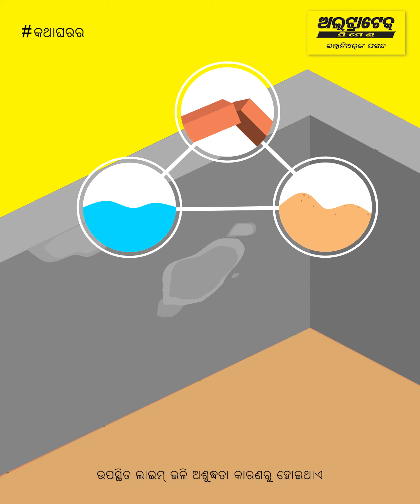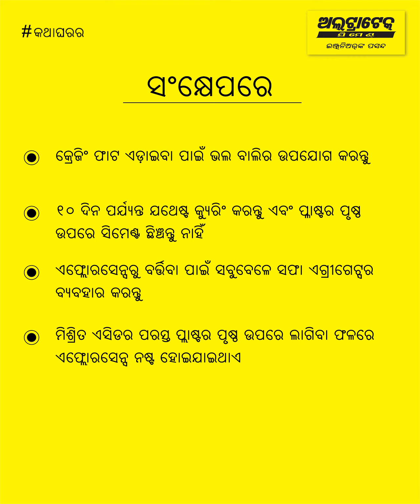ପ୍ଲାଷ୍ଟରିଂରେ ସମସ୍ୟା ଓ ଏହାର ସମାଧାନ | ଅଲଟ୍ରାଟେକ୍ ସିମେଣ୍ଟ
"କାହିଁକି ବେଳେବେଳେ ଆପଣ କଂକ୍ରିଟ୍ ପୃଷ୍ଠରେ ଫାଟ ଏବଂ ଧଳା ଦାଗ ଦେଖନ୍ତି| ଏହି ଭିଡିଓରେ, ଆମେ ପ୍ଲାଷ୍ଟର ସହ ଜଡିତ ସମସ୍ୟାରୁ କିପରି ମୁକ୍ତି ପାଇବା ଶିଖିବା|

ପ୍ଲାଷ୍ଟରିଂ ପରେ ଅନେକ ଥର ଆପଣ ଭୂପୃଷ୍ଠରେ ଫାଟ ସୃଷ୍ଟି ହେଉଥିବା ଧଳା ଦାଗ ଦେଖିବେ| ଅତ୍ୟଧିକ ଟ୍ରାଉଲିଂ, ବାଲିରେ ଅଧିକ ଅନୁପାତ ଏବଂ ପର୍ଯ୍ୟାପ୍ତ ଉପଶମ ପ୍ଲାଷ୍ଟରର ଉପର ସ୍ତରରେ କ୍ରେଜ୍ ଫାଟ ସୃଷ୍ଟି କରିପାରେ

ଏହାକୁ ଏଡ଼ାଇବା ପାଇଁ ଭଲ ଗୁଣବତ୍ତା ବାଲି ବ୍ୟବହାର କରିବା ଉଚିତ୍| 10 ଦିନ ପାଇଁ ପର୍ଯ୍ୟାପ୍ତ ଉପଶମ କରନ୍ତୁ ଏବଂ ଶେଷ କରିବା ପାଇଁ କେବେବି ଭୂପୃଷ୍ଠରେ ସିମେଣ୍ଟ ଛିଞ୍ଚନ୍ତୁ ନାହିଁ|

ବେଳେବେଳେ ପ୍ଲାଷ୍ଟରରେ ଏକ ଧଳା ରଙ୍ଗର ଆବରଣ ସୃଷ୍ଟି ହୁଏ ଯାହା ଇଫ୍ଲୋରସେନ୍ସ ଭାବରେ ଜଣାଶୁଣା ଏବଂ ଜଳ, ଇଟା ଏବଂ ବାଲିରେ ଥିବା ଚୂନ ପରି ଅପରିଷ୍କାରତା ଅଧିକ ହେତୁ ଏହା ହୋଇଥାଏ| ଏହାକୁ ଠିକ କରିବା ପାଇଁ, ଏକ ଶୁଖିଲା ବ୍ରଶ୍ ସହିତ ସେହି ସ୍ଥାନକୁ ସଫା କରନ୍ତୁ| ଏଥିରେ ଏକ ମିଶ୍ରିତ ଏସିଡ୍ ଦ୍ରବଣର ଏକ କୋଟ୍ ଲଗାନ୍ତୁ ଏବଂ ଏହାକୁ ଶୁଖିବାକୁ ଦିଅନ୍ତୁ

ଏହି ଭିଡିଓ ଦେଖନ୍ତୁ ଏବଂ ପ୍ଲାଷ୍ଟରିଂରେ ଥିବା ସମସ୍ୟା ଏବଂ ଏହାର ସମାଧାନ ବିଷୟରେ ଅଧିକ ଜାଣନ୍ତୁ | ଆମେ କ’ଣ ଆଚ୍ଛାଦନ କରିଛୁ?

ପରିଚୟ - 00:00
ପ୍ଲାଟର୍ କାର୍ଯ୍ୟ ସମାଧାନ - 00:17
ଇଫ୍ଲୋରେସେନ୍ସ ଏବଂ ଏହାର କାରଣ - 00:26
ସାରାଂଶ - 00:50

ତେଣୁ ଏଗୁଡ଼ିକ କିଛି ସରଳ ଅଭିନବ ପ୍ଲାଷ୍ଟରିଂ ସମାଧାନ

ଘର ନିର୍ମାଣ ସମ୍ପର୍କରେ ଅଧିକ ଜାଣିବା ଲାଗି ଅଲ୍ଟ୍ରାଟେକର ବାତ୍ ଘର କି… ସହିତ ଜଡିତ ହୁଅନ୍ତୁ

ଅଲ୍ଟ୍ରାଟେକ୍ ଭାରତର ନମ୍ବର 1 ସିମେଣ୍ଟ । ଅଲ୍ଟ୍ରାଟେକ୍ ସିମେଣ୍ଟ ଲିମିଟେଡ୍ ଭାରତର ସବୁଠାରୁ ଅଧିକ ଗ୍ରେ ସିମେଣ୍ଟ, ରେଡି ମିକ୍ସ କଂକ୍ରିଟ (ଆରଏମସି), ହ୍ବାଇଟ ସିମେଣ୍ଟ ଉତ୍ପାଦନକାରୀ ଅଟେ । ବିଶ୍ବରେ ମଧ୍ୟ ଏହା ଏକ ଅଗ୍ରଣୀ ସିମେଣ୍ଟ ଉତ୍ପାଦନକାରୀ କମ୍ପାନୀ । ଅଲ୍ଟ୍ରାଟେକ୍ ଏକ ବ୍ରାଣ୍ଡ ଭାବରେ 'ଶକ୍ତି', 'ନିର୍ଭରଯୋଗ୍ୟତା' ଏବଂ 'ଅଭିନବତା' ଧାରଣ କରେ | ମିଳିତ ଭାବରେ, ଏହି ବୈଶିଷ୍ଟ୍ୟଗୁଡିକ ଇଞ୍ଜିନିୟରମାନଙ୍କୁ ଘର, କୋଠା ଏବଂ ସଂରଚନା ସୃଷ୍ଟି କରିବାକୁ ସେମାନଙ୍କର କଳ୍ପନାର ସୀମା ବିସ୍ତାର କରିବାକୁ ପ୍ରେରଣା ଯୋଗାଇଥାଏ ଯାହା ନୂତନ ଭାରତକୁ ବ୍ୟାଖ୍ୟା କରିବ |

ପ୍ଲାଷ୍ଟର ବିଫଳତା ସମାଧାନ | ପ୍ଲାଷ୍ଟର ବିଫଳତା | ଗୃହ ନିର୍ମାଣ ଟିପ୍ସ